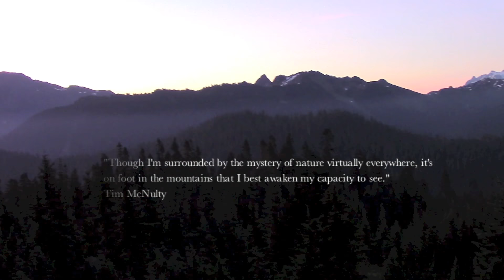Sahale (Shane's 2014 WA Alpine Blacktail - 132 7/8" - Kuiu Film Festival Edit)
Sahale is a native term meaning "high" or "heavenly." My 2014 deer season was about more than just getting a big buck, it was about finding peace that only God can provide.

Emotional Strings
-Music4YourVids.co.uk
The Drums of War
-Music4YourVids.co.uk
Ice Plains of Nomahdee
-Music4YourVids.co.uk
Stormfront